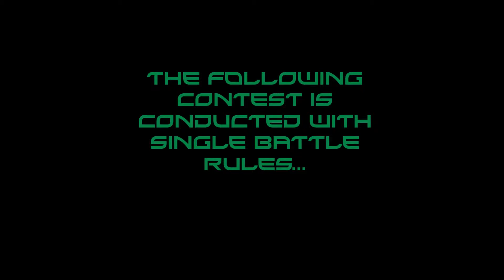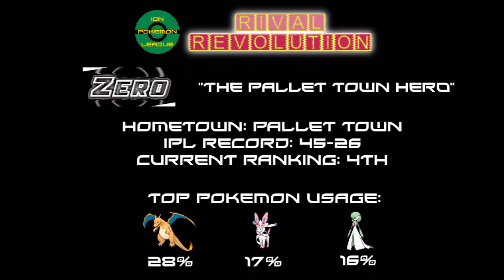ION Pokémon League: Rival Revolution 2015 - Custos vs. Zero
This video is the battle between Custos and Zerofor the ION Pokémon League's Rival Revolution 2015.